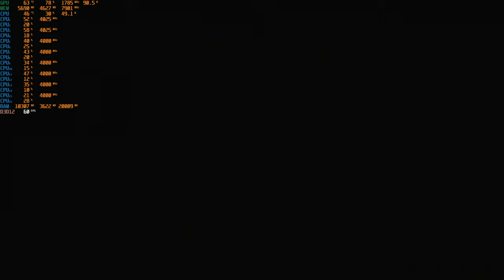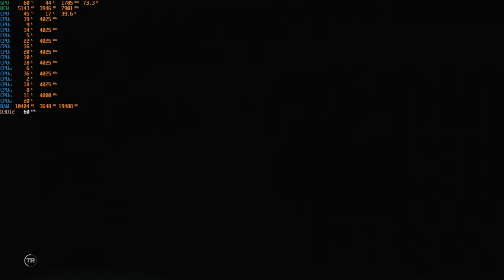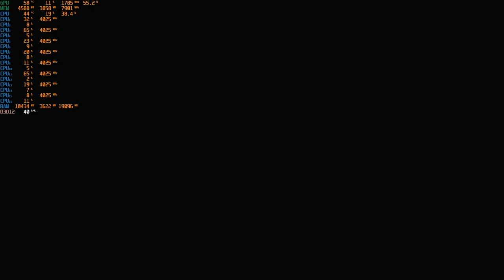SOTTR - Neues Spiel+ Initiationsritus, Neues Spiel+ Session X Part 2